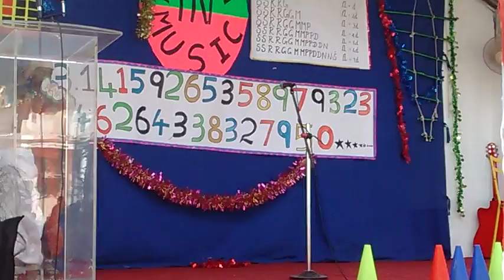Vishnu in chennai